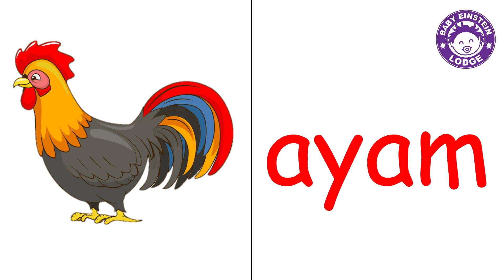Isaac Newton Bahasa Melayu Flashcards 2 (Week 33)